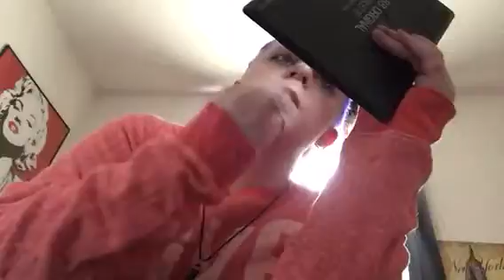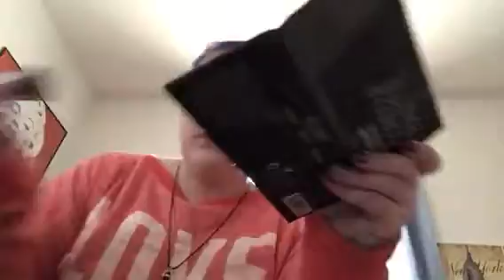Black and gold makeup